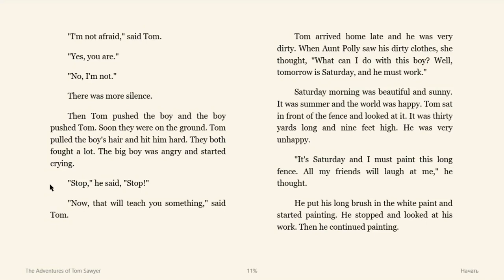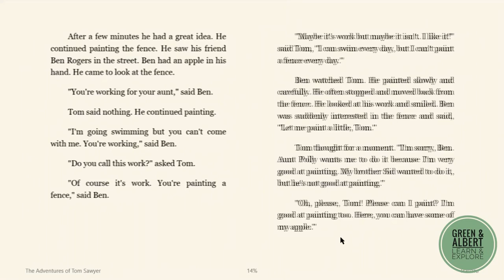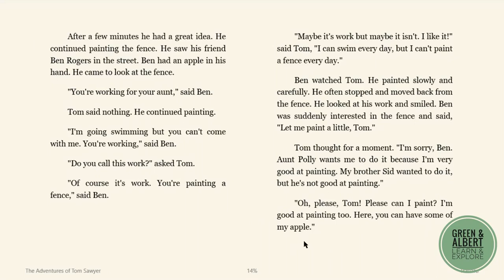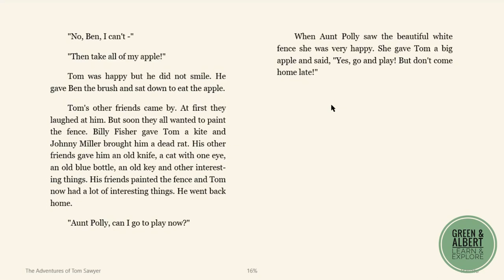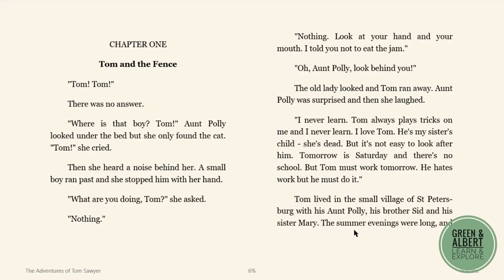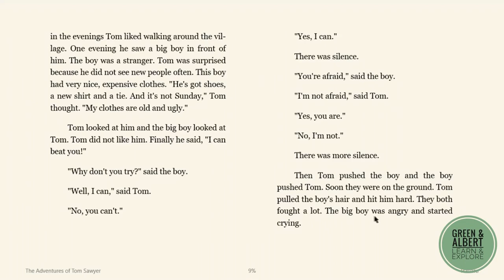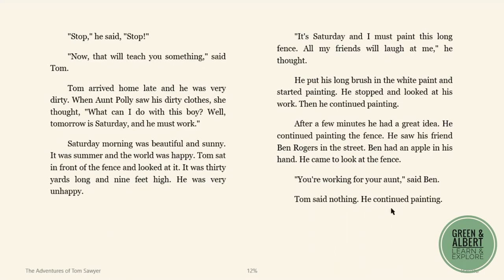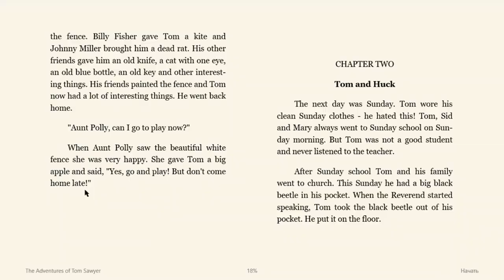فێربوونی ئینگلیزی: سەرکەشییەکانی تۆم سۆیەر| چاپتەر ١| بەشی ٢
بۆ هاوڕێکانتانی بنێرن ئەگەر سوودتان لێ بینی